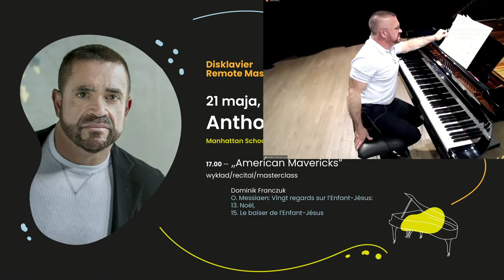Anthony de Mare: Lecture/recital/masterclass „American Mavericks”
Disklavier Remote Masterclass

21 maja 2021, 17.00

Anthony De Mare
Anthony de Mare należy do grona najwybitniejszych wykonawców muzyki współczesnej na świecie. Jego wszechstronna działalność estradowa w ciągu ostatnich trzech dekad była inspiracją do stworzenia ponad 75 nowych dzieł przez najwybitniejszych współczesnych artystów.
Znany ze swoich kreatywnych projektów wykonawczych de Mare wciąż poszerza granice repertuaru. Jest twórcą, wykonawcą i współproducentem projektu „Liaisons: Re-Imagining Sondheim from the Piano”, który w 2016 r. przyniósł mu nagrodę Grammy w kategorii Classical Producer of the Year.
Pianista występował na pięciu kontynentach. Jego dyskografia obejmuje dzieła Ivesa, Cowella, Harrisona, Johna Cage’a, Meredith Monk, Frederica Rzewskiego i wielu innych. Artysta zdobył m.in. pierwszą nagrodę na International Gaudeamus Interpreters Competition oraz na The International Contemporary Piano Competition of Saint-Germain-en-Laye.
Obecnie jest profesorem fortepianu w Manhattan School of Music i na Uniwersytecie Nowojorskim, współpracuje także z Sheen Center for Thought and Culture w Nowym Jorku. Jest ambasadorem marki Steinway.

17.00

Dominik Franczuk – O. Messiaen: Vingt regards sur l’Enfant-Jésus: 13. Noël, 15. Le baiser de l’Enfant-Jésus.